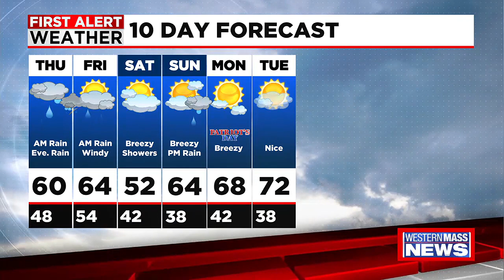Thursday morning news update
David Horwitz has a look at your Thursday morning news headlines.